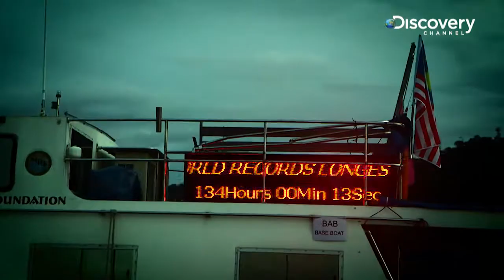Reef Rescuers - Longest Underwater Clean-Up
134 divers from 9 countries give Mother Nature a hand. This epic effort might also mark a world record.